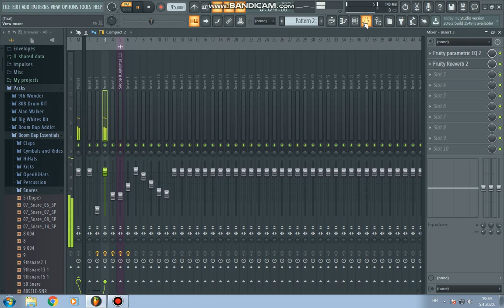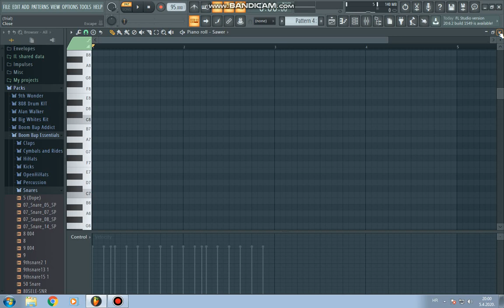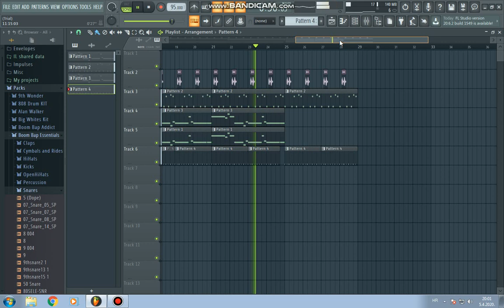Snoop Dogg - Bitch Please (FL Studio Remake)